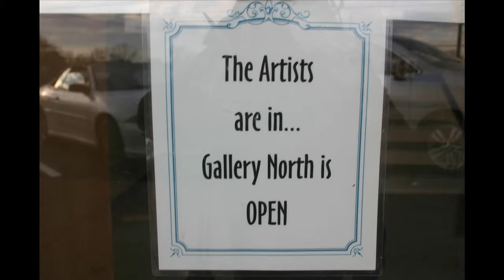Potter Tammy Gentuso featured in audio slideshow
Adelle Banks interviewed, photographed and recorded potter Tammy Gentuso in Nashville, Tenn., at the Clay Lady 's Studio, Artist Co-op and Galleries during a November 2012 multimedia boot camp at the Freedom Forum's Diversity Institute.